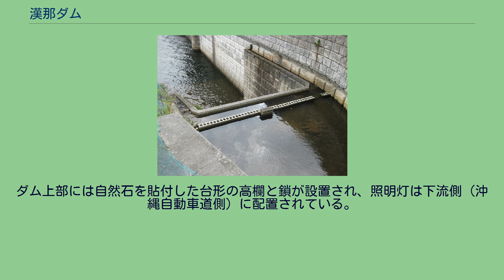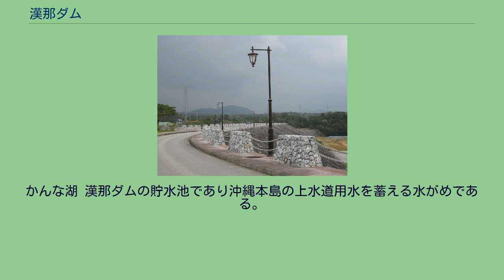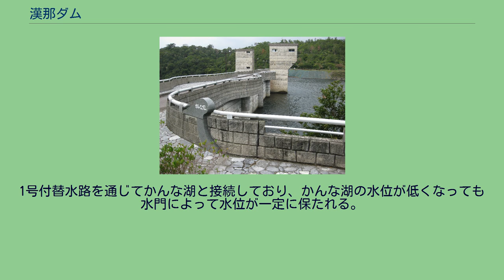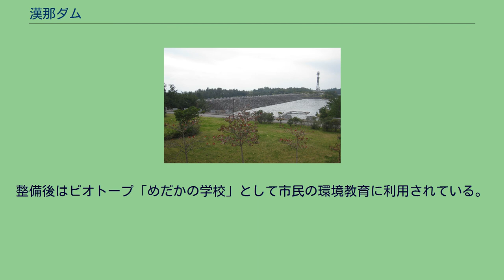漢那ダム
漢那ダム（かんなダム）は沖縄県国頭郡宜野座村を流れる二級河川・漢那福地川本流に建設された治水、灌漑、上水道供給を目的とするダムであり、本ダムと脇ダムからなる。
ダム湖はかんな湖と名付けられており、2005年（平成17年）3月16日にダム湖百選に認定されている。
ダム建設の総事業費は350億円であった。
治水としては漢那福地川で50年に1度の洪水に相当する計画高水流量200m3/sのうち130m3/sを調節する。
管理開始から2005年（平成17年）までに11回の洪水調節が行われ、この間、下流部において水害は発生していない。
ダム建設以前に漢那福地川から取水していた110ヘクタールの農地への用水供給（不特定灌漑）と、1日あたり2,500m3の宜野座村内への上水道供給に加え、流水の正常な機能の維持として0.034m3/sが確保される。
特定灌漑として宜野座村城原、高松、長門原の畑203ヘクタールに農業用水を供給する計画であったが、2006年（平成18年）の時点において県営灌漑排水事業が未完成のため特定灌漑用水の供給は実施されていない。
上水道用水として沖縄本島全域に1日あたり最大11,500立方メートルを取水・供給できるようにする。
沖縄本島では沖縄戦後の経済成長により上水道用水の需要が増加ししばしば水不足に見舞われていた。
沖縄本島南部は低平な地形であり貯水池の適地が少ないため、中部から北部にかけての山岳地帯がダム建設の適地とされた。
漢那福地川は地元の農業用水として利用されていたが、しばしば水不足が発生しており流量の安定化が望まれていた。
また、琉球政府の時代に堰が造られ上水道用水を取水していたが、海水混入のために中止されていた。
漢那ダムは、1973年（昭和48年）4月から沖縄本島河川総合開発事業の一つとして予備調査が行われ、1978年（昭和53年）4月に実施計画調査が始まり、1982年（昭和57年）4月に建設事業として着手された。
翌1983年3月に基本計画が告示されている。
ダム位置については、脇ダムを造らない案を含む3案が検討され、結果として最も下流の案が選択された。
脇ダムおよびダム湖の予定地には古い水田の跡があり、1984年11月から翌1985年9月にかけて文化財として記録を残すための調査が行われた。
1985年（昭和60年）2月に仮排水路トンネル工事が始まり、1987年（昭和62年）2月にダム本体の基礎掘削工事が始まった。
1990年（平成2年）12月に脇ダム盛立、翌1991年2月に本ダム打設がそれぞれ完了し、同年10月に試験湛水が始まった。
1992年（平成4年）10月に竣工式、翌1993年4月1日に管理開始、5月に通水式が行われ上水道用水の供給が始められた。
1993年（平成5年）11月14日に第一回漢那ダムまつりが行われ、以降毎年ダムまつりが開催されている。
1994年2月には漢那ダム資料館が開館し、1995年3月には「新おきなわ観光名所百選」に入選した。
2002年（平成14年）、ダム周辺に広がる米軍用地キャンプハンセンの一部839,000平方メートルが返還された。
2005年（平成17年）3月には、カヌーなどのウォータースポーツ振興や周辺観光施設との協調をうたった「漢那ダム水源地域ビジョン」が策定された。
漢那福地川本流を塞ぐ本ダムと、本ダムから北東に約200メートル離れた場所に横たわる脇ダムからなる。
ダム湖としては、かんな湖に加えて第二貯水池がある。
本ダム ダム周辺の地質は粘板岩と砂岩であり、十分な地盤強度を確保できることから重力式コンクリートダムが採用された。
洪水吐きは、集水面積が小さく流量の増大が早いことを考慮して自由越流式（堤趾導流壁型全面越流式）となっている。
減勢工は水平水叩き跳水式および堤趾導流壁型である。
取水設備は4段の直線多段式選択取水設備が用いられており、任意の深さから濁りの少ない水を取り入れることができる。
景観に配慮した外観造形がなされており、明治時代に建設された布引五本松ダムや西山ダム、本河内低部ダムなどの外観を参考としている。
曲線を多用し、石積み風の壁面、疑似アーチ、疑似柱などの装飾的要素が盛り込まれている。
ダム本体の上部歩道には展望用バルコニーが設けられており、照明灯はダム本体に似合うようガス灯風の意匠となっている。
ダム直下にあるバルブ室およびゲート室は琉球建築の特徴である赤瓦の屋根を持ち...